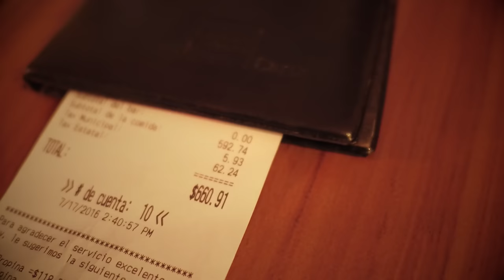Yomo & Jamsha - Yashi & Sharon (video oficial)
Download